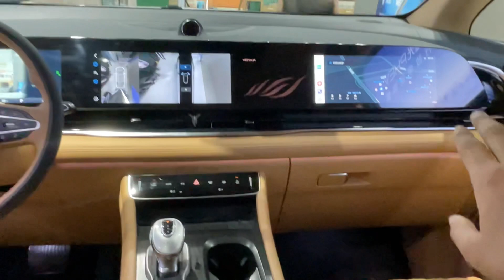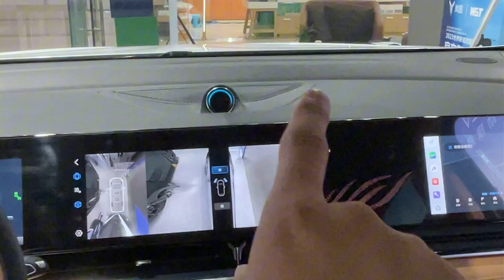Обзор на Voyah Dreamer